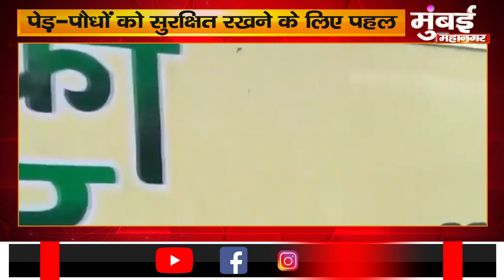इस शहर में पेड़-पौधों के लिए भी एम्बुलेंस Top News | Latest Hindi News